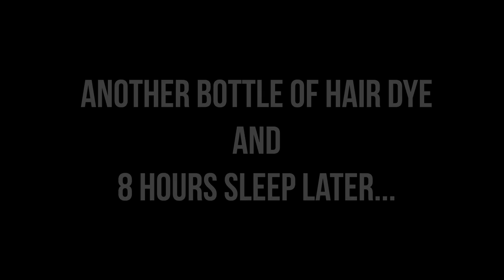I LET MY 6 YEAR OLD DYE MY HAIR LIKE PHIL FODEN! 😱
A huge thank you to everybody for the support you've been showing on TikTok recently. We have just smashed 1 million followers, and to celebrate I let Roman & Amelie dye my hair like Phil Foden! 😂😱💈